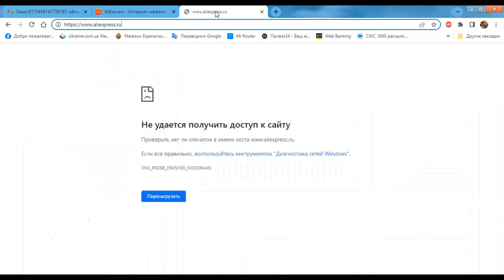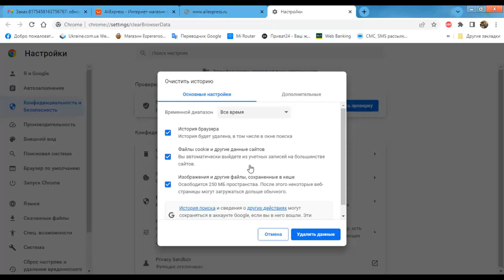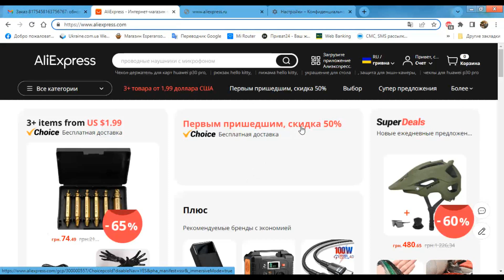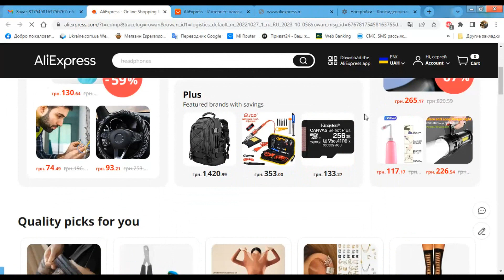Как зайти на сайт AliExpress в Украине с компьютера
После записи видео на сайте AliExpress произошли изменения и тестовая ссылка